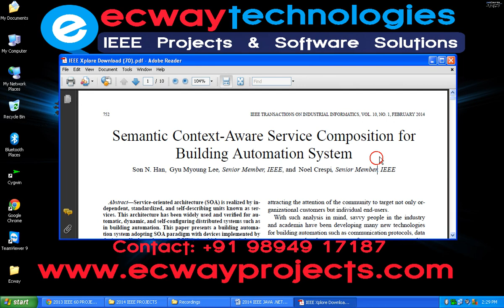Semantic Context Aware Service Composition for Building Automation System